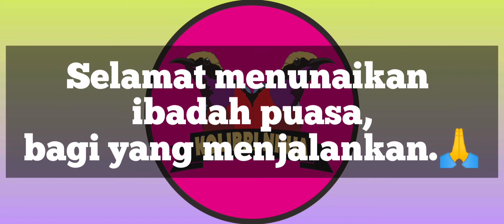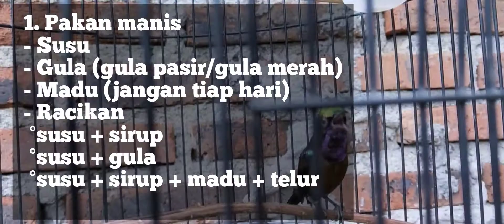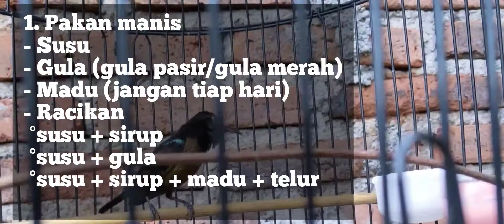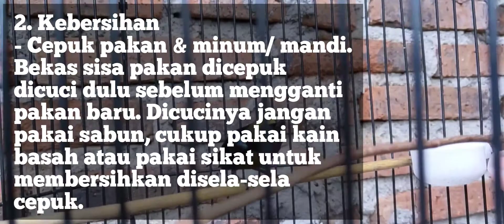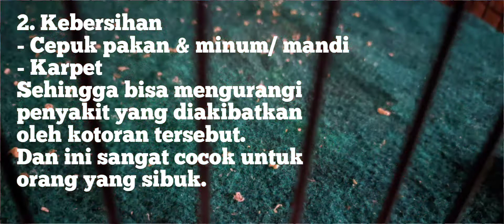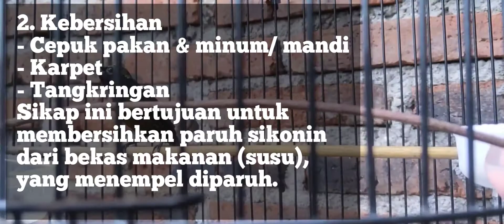KONIN RUMAHAN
Konin Rumahan itu konin yang djpelihara cuma untuk sekedar hiburan dirumah.